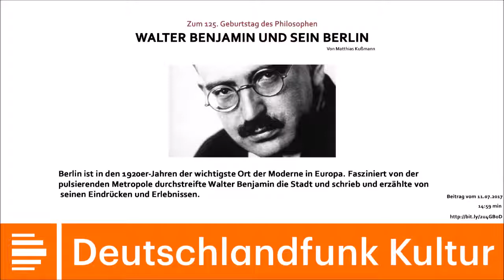Walter Benjamin und sein Berlin | 11.07.2017 | DLF-Kultur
Zum 125. Geburtstag des Philosophen
Walter Benjamin und sein Berlin
Von Matthias Kußmann